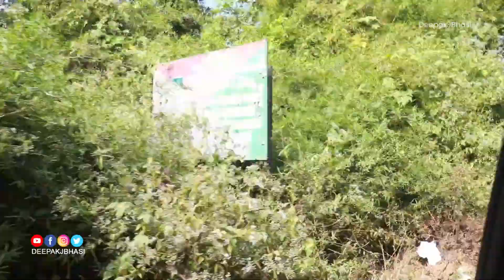EP #9 സുൽത്താൻ ബത്തേരിയിൽ നിന്ന് തോപ്പട്ടിയിലേക്ക് | Pulpally | Wayanad | Deepak J Bhasi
ഇന്ന് രാവിലെ തന്നെ നമ്മൾ സുൽത്താൻ ബത്തേരിയിൽ നിന്ന് നഗർഹോൾ കാട്ടിലേക്കാണ് yathra തിരിച്ചത്. പുൽപ്പള്ളി വഴിയാണ് നമ്മൾ പോയത്. എന്തായാലും വീഡിയോ കുറച്ചു ദൈർഖ്യം കൂടുതലായതിനാൽ രണ്ട് പാർട്ട്‌ ആയിട്ടാണ് ഇടുക.
Sulthan Bathery to Tholpetty via Pulpally

വീഡിയോ ഇഷ്‌ടപ്പെട്ടുവെങ്കിൽ

Sulthan Bathery to Tholpetty Wildlife Sanctuary via Pulpally